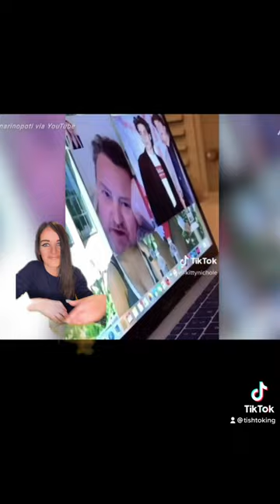Shady side of Matthew Perry